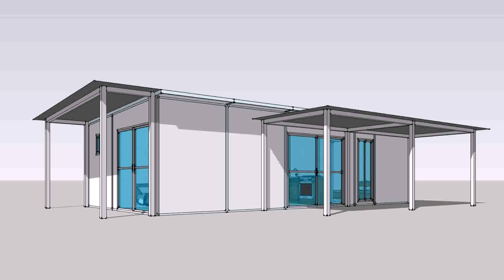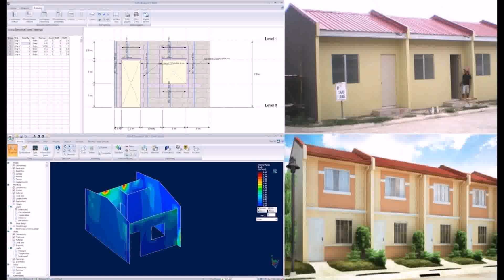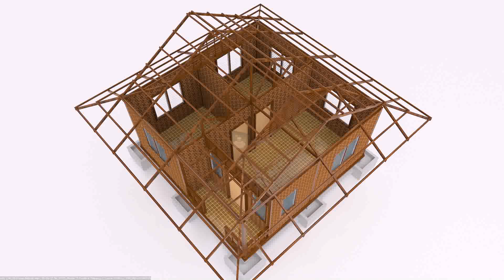Low Cost House Design In Philippines